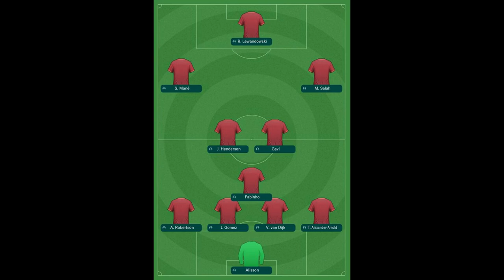11 transfers Liverpool have been linked with - from Darwin Nunez to Pa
11 transfers Liverpool have been linked with - from Darwin Nunez to Pablo Gavi